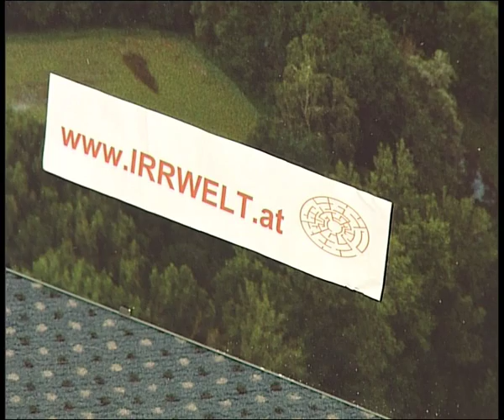HT1 Grieskirchen - vitalwelt Firma Vitalwelt Werbung 2005